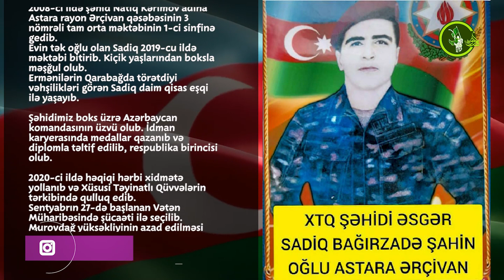QƏHRƏMANLARIMIZI TANIYAQ Şəhid Sadiq Şahin oğlu Bağırzadə